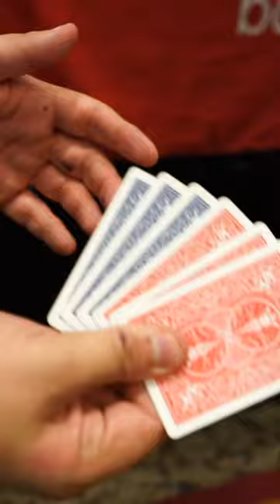DAY 1 : beginnings